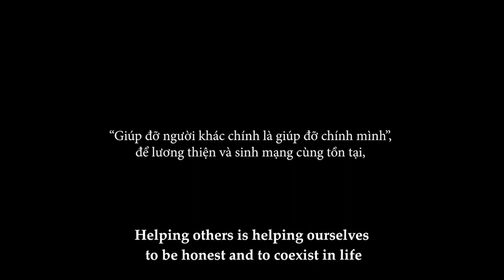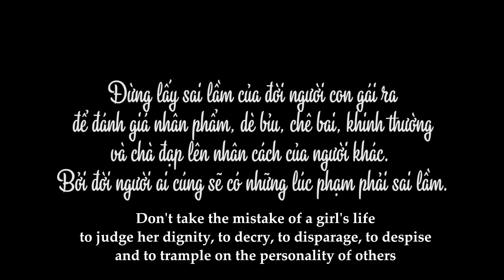Nhân Quả - Tập Full #156: Vợ Chồng Chủ Quán Nhận Được Món Quà Vô Gía Khi Giúp Đỡ Cô Công Nhân Nghèo